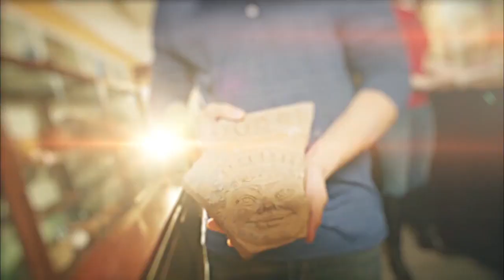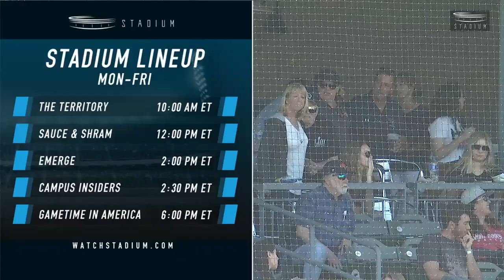2019 WCC Baseball Championship | LMU vs. Saint Mary's | Game 6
LMU defeats Saint Mary's in extra innings to win the 2019 WCC Baseball Championship title.